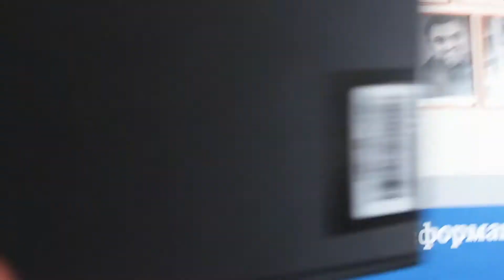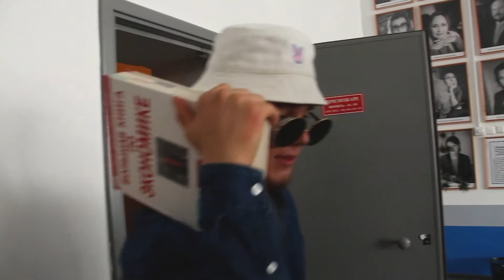Ролик «Deep Vision»